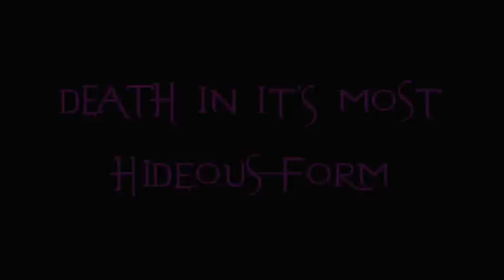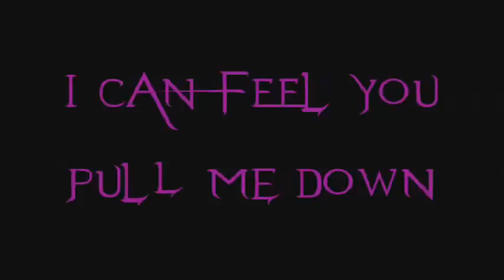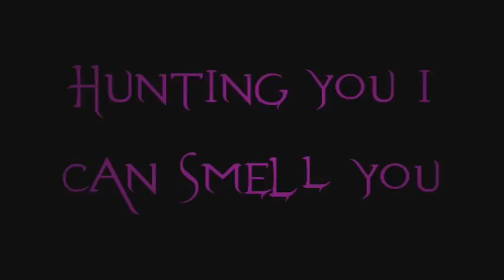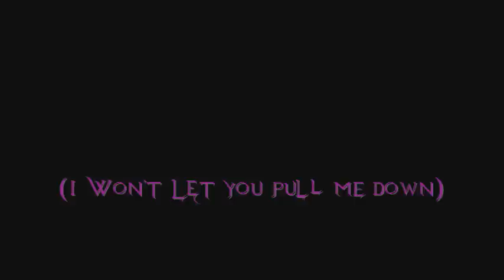Evanescence - Haunted Lyrics (Demo 3)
Lyrics to the song Haunted by the american rock band, Evanescence.
From the Pre-Fallen era demos.

Lyrics:
You hold the answer deep within your own mind
Death in its most hideous form

Long lost words whisper slowly to me
Still can't find what keeps me here
When all this time I've been so hollow inside
I know you're still there

Watching me, wanting me
I can feel you pull me down
Fearing you, loving you
I know I’ll find you somehow

Hunting you I can smell you alive
Your heart pounding in my head

Calling me, killing me
I won’t let you pull me down
Saving me, raping me
Watching me